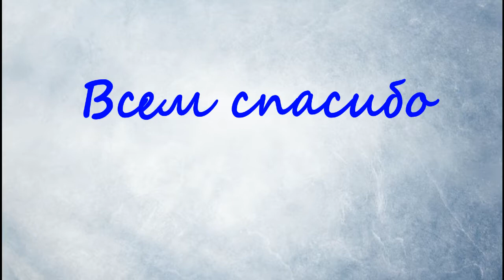Кружева для рукоделия с aliexpress